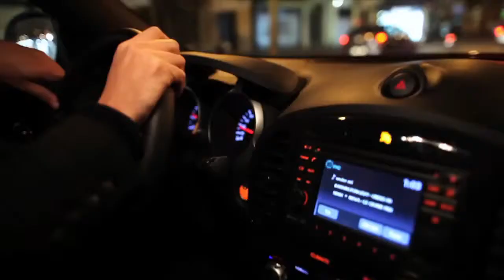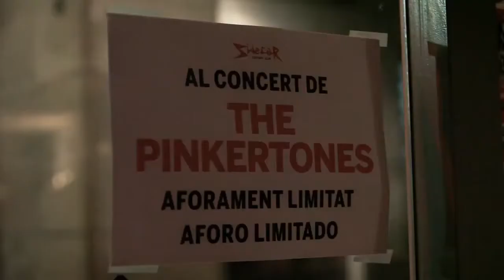Episode 3 - The Pinker Tones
Challenge 3 -- Stage a Flashmob gig!

When we told The Pinker Tones they had one night to find a venue and stage a gig, all in one night, they said, 'there's no concert without an audience', very true.
Watch as the band spread the word on their social networks and race around Barcelona with the Nissan Juke, energising their fans. Can they rock the foundations of Barcelona?